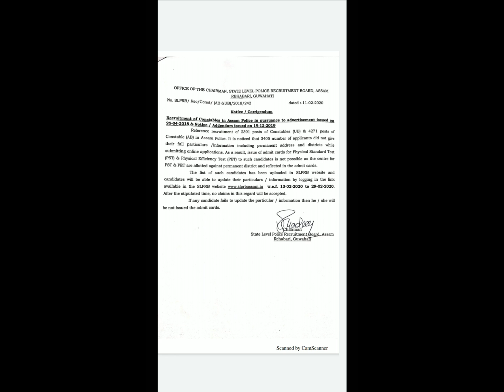Assam Police Constable Recruitment 2020 | Update Your Application